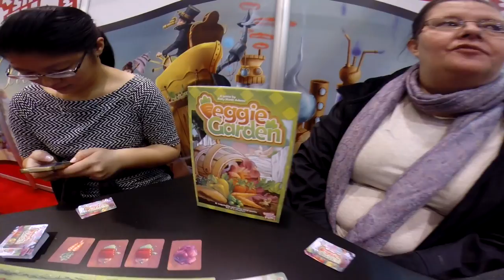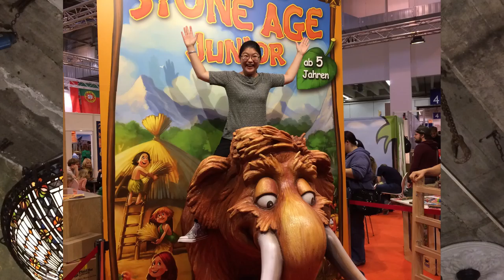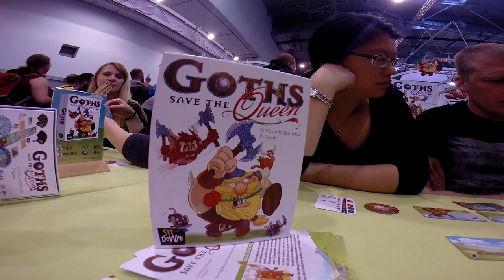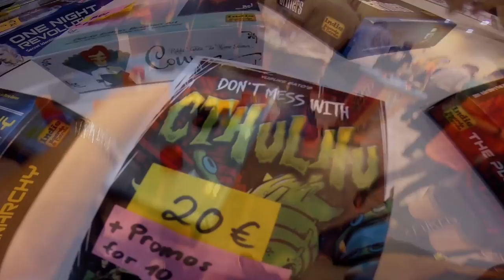Spiel'16 in Essen - a nerdy roadtrip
A wonderful trip to the biggest board game convention in the world; Spiel in Essen. Had the chance to meet a few youtube heroes of mine; the guys from The Dice Tower and the creative team behing Looking for Group (Lar Dezousa and Ryan Sohmer) ass well as many, many others!

Filmed on location at Spiel 2016 in Gruga Messe Essen.